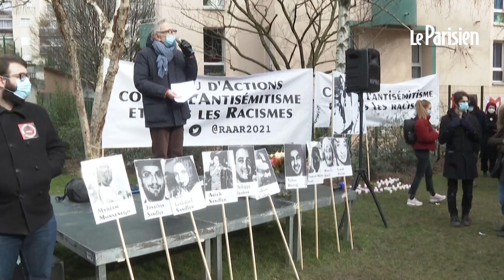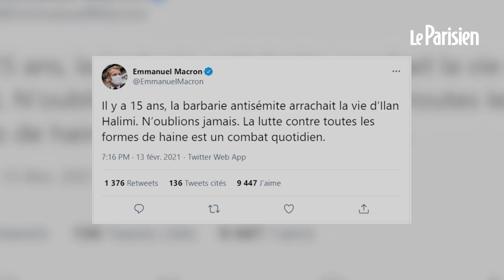Rassemblement en hommage à Ilan Halimi, assassiné il y a 15 ans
Une centaine de personne s’est réunie dimanche 14 février dans le 12ème arrondissement de paris pour honorer la mémoire du jeune homme, victime en 2006 d’un assassinat antisémite.